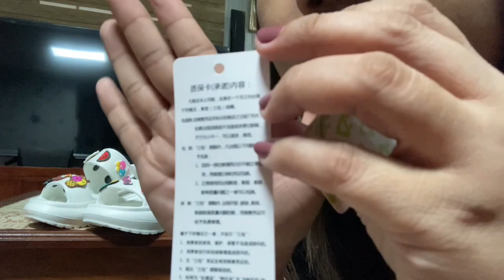3 INCHES TWO STRAP SANDALS FOR WOMEN | TRENDING TIKTOK SANDALS | BEAH VLOGS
Sandals is a type of footwear consisting of a sole secured to the foot by straps over the instep, toes, or ankle. The oldest known example of a sandal dates from about 10,900 years before the present, is made of sagebrush bark, and comes from what is now the U.S. state of Oregon.

T-strap sandals, sometimes called T-bar sandals or thong sandals, get their name from the way the straps form a “T” across your foot.

Usually, people wear sandals in warmer climates or during warmer parts of the year in order to keep their feet cool and dry.